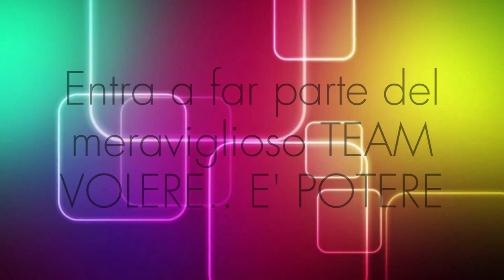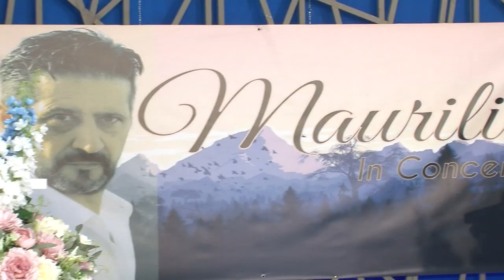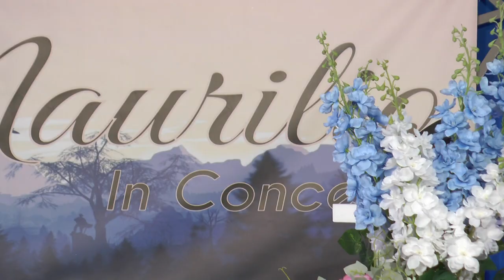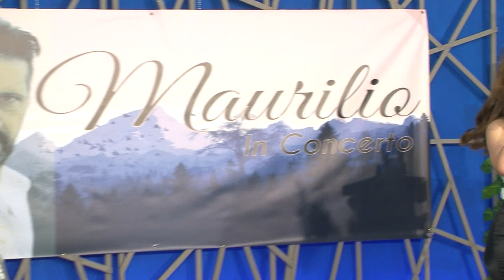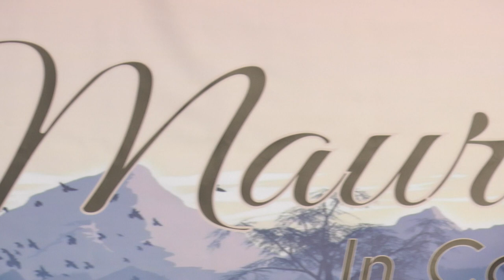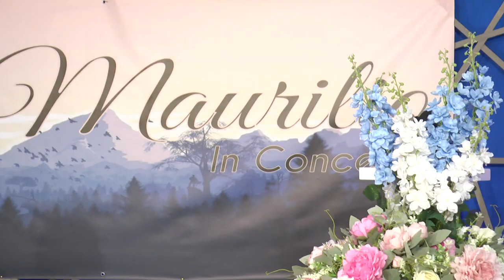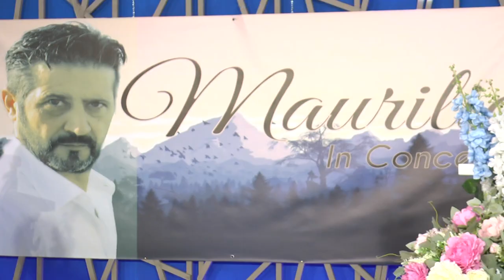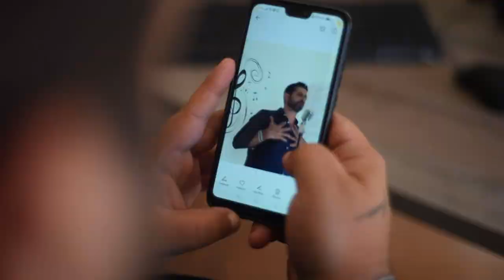Maurilio In Concerto